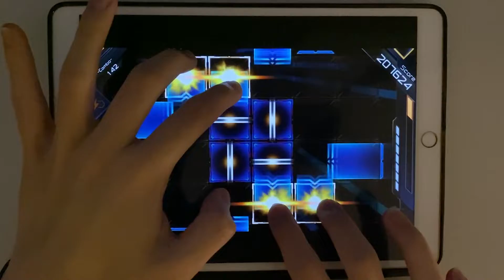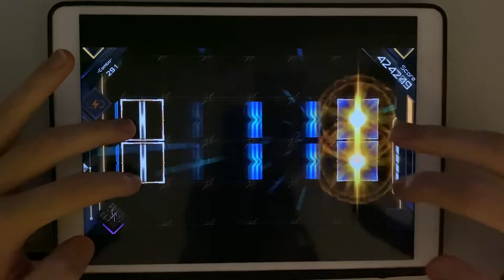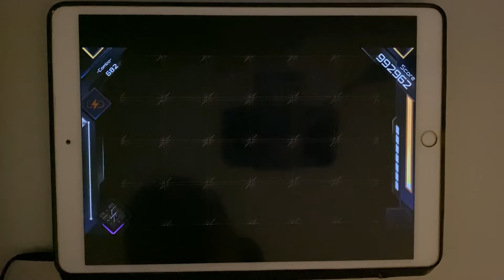【Nhato】Everlasting (OVERNIGHT 3+) NOVA!!!【RAVON】